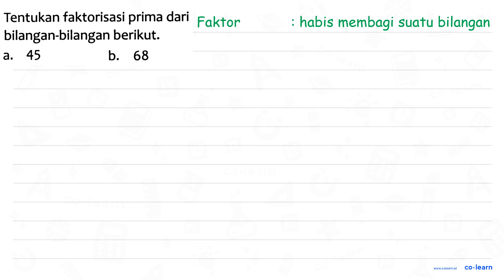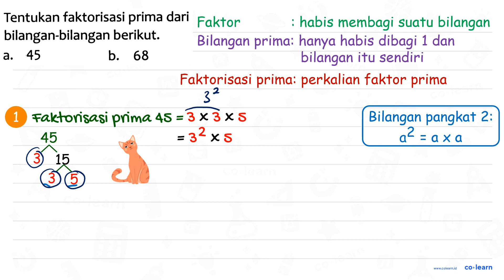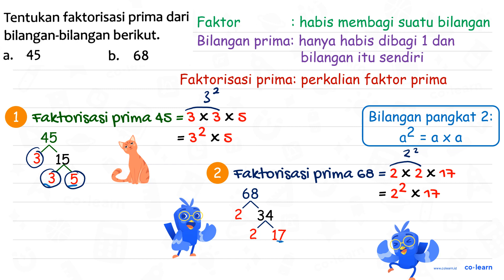Tentukan faktorisasi prima dari bilangan-bilangan berikut: 45 b. 68 a.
Topik atau Materi: Faktorisasi - KPK dan FPB - Aritmatika - Matematika Kelas 4 SD - K-13

00:00 : Bedah Soal
01:00 : Konsep, rumus dan pengertian Faktorisasi
01:18 : Langkah penyelesaian soal
01:17 : Jawaban akhir
01:47 : Penutup